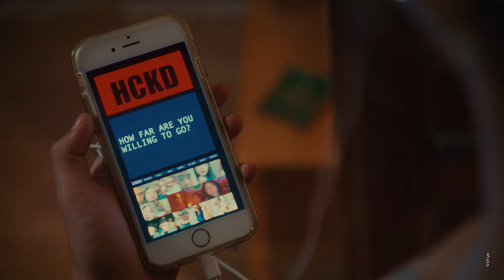La série HACKED racontée par sa réalisatrice Laura Van Haecke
La série « Hacked » projetée en Compétition Séries Courtes à CANNESERIES (Saison 5 / 2022), racontée par Laura Van Haecke (réalisatrice).

Nilou, Malick et Adanne sont les élèves les plus populaires de l'école. Même s'ils sont meilleurs amis et semblent tout partager, leurs secrets sont bien plus profonds qu'on ne le croit. Lorsqu'ils découvrent que leurs téléphones ont été piratés, leurs vies sombrent dans le chaos. Ils se retrouvent à la merci d'un hackeur qui leur impose des demandes de plus en plus exigeantes en échange de leur vie privée. Les trois amis sont alors confrontés à leurs peurs les plus profondes ainsi qu'à leurs secrets les plus sombres.

Réalisation : Laura Van Haecke
Scénario : Laura Van Haecke, Una Kreso
Casting : Alicia Andries, Misha Van Der Werf, Helena Tengan

2022 / Belgique

CANNESERIES S.5, du 1er au 6 avril 2022, à Cannes.